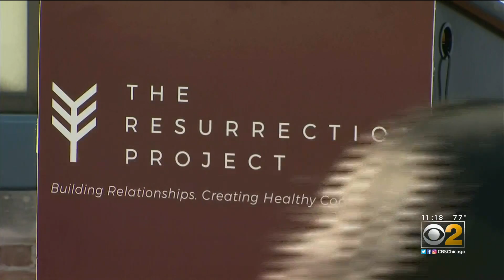Construction Begins On Affordable Housing In Pilsen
Mayor Lightfoot joined leaders from the resurrection project for the groundbreaking of Casa Durango.